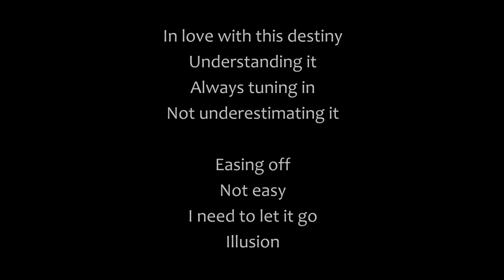"Illusion" Music Video